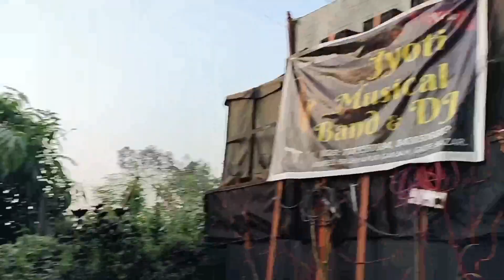କରିଲୋପାଟଣା କାର୍ତ୍ତିକଶ୍ଵର୍ ପୂଜା ଭସାଣୀ ll🥰 Kartik Shawar Puja Bhasani Karilopatna ll Odia @Bkm vlogs🙏